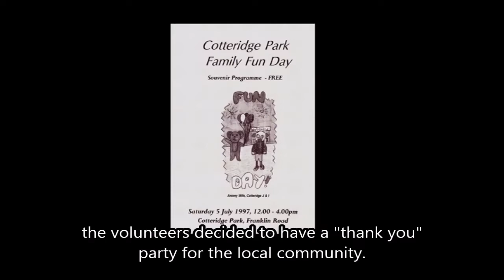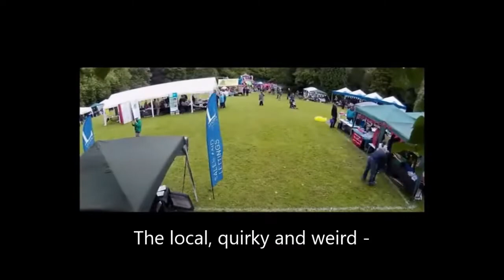CoCoMAD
Cotteridge Community Festival of Music, Art & Dance